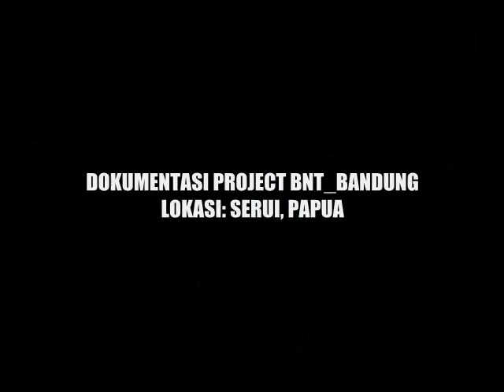Dokumentasi BNT BANDUNG Lokasi Timika, Papua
BAGJA NIAGA TEKNIK ( BNT ) disamping menjadi Distributor dan pengadaan peralatan-peralatan survey juga telah terbiasa terlibat langsung dalam menangani pekerjaan-pekerjaan yang berhubungan dengan berbagai macam proyek Teknik. Sumber Daya Manusia yang kami miliki pernah menangani pekerjaan yang di berikan perusahaan, Konsultan dan Kontraktor, dengan Berbagai macam jenis pekerjaan.

Kami juga menjual alat-alat survey lainnya, seperti Total Station, Digital Theodolite, Waterpass / Autolevel, GPS, Aksesoris, dan Spare part peralatan survey, kalibrasi, Jasa Ukur dan service alat survey.

Kantor
Alamat : Komp. Sapta Taruna PU Jl Suhodo Blok B1 No 17
Terusan Buah Batu Bandung 40287